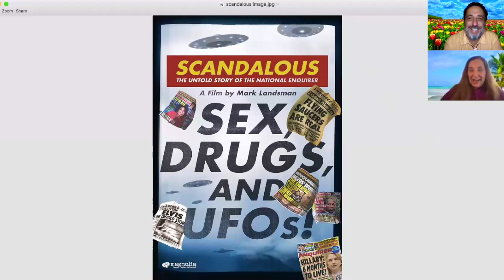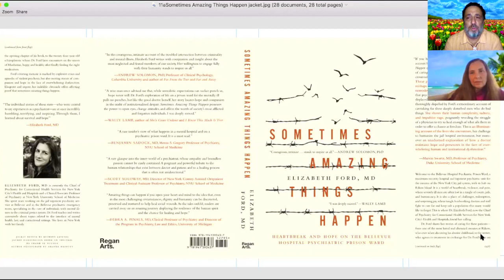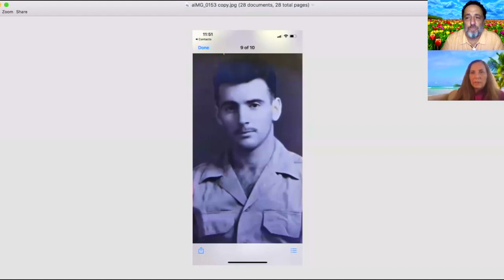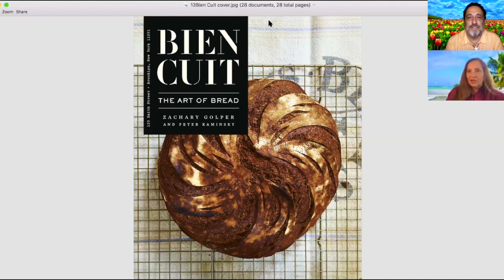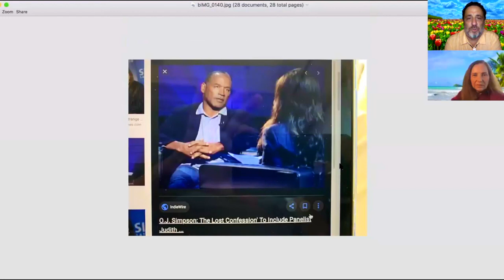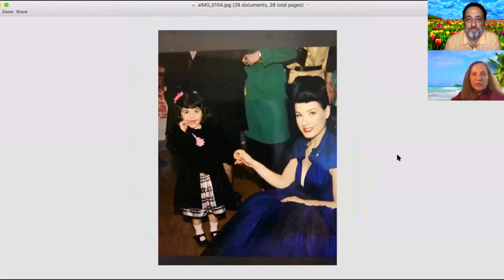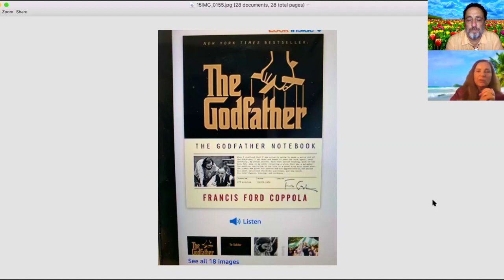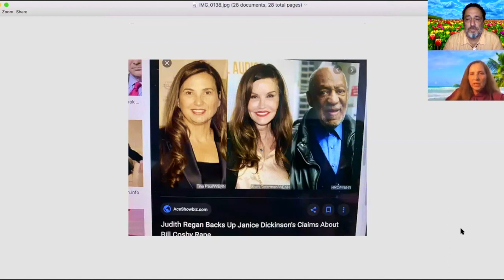10pm With Galinsky featuring Judith Regan Episode #38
Judith Regan has had a long and award-winning career as a book publisher, TV/film producer and television and radio talk show host. She is currently the CEO of Regan Arts. Published: Gregory Maguire’s WICKED, now a Broadway musical, Wally Lamb’s SHE’S COME UNDONE and I KNOW THIS MUCH IS TRUE, soon to be an HBO series, National Book Award nominee Jess Walter, Howard Stern, Rush Limbaugh, Sean Hannity, Michael Moore, Khloe Kardashian, Ronda Rousey and hundreds more. Regan has hosted TV and radio shows for over two decades and she conducted the original 2006 O.J. Simpson interview that was shown for the first time on FOX TV’s ‘O.J. SIMPSON: THE LOST CONFESSION’ in March 2018. 6/11/2020